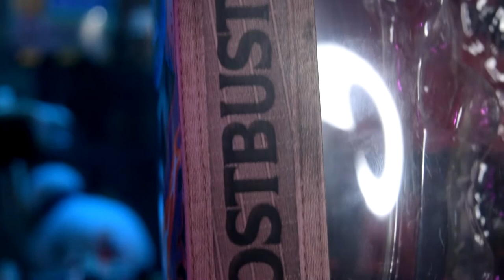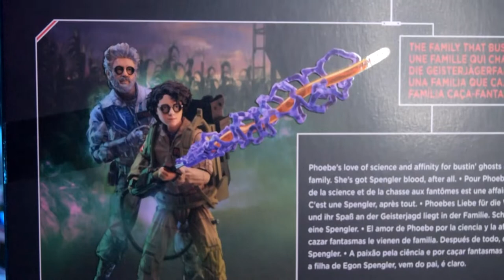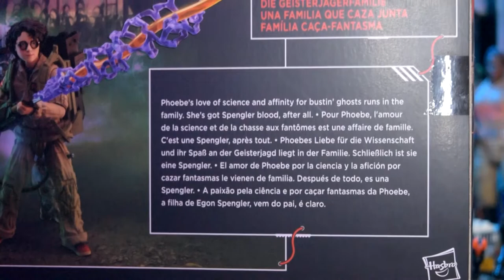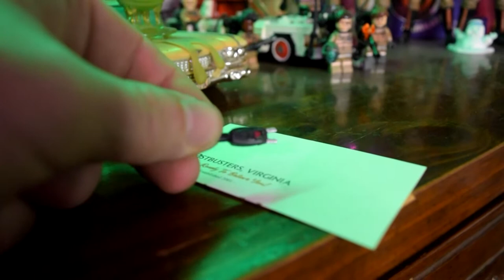Hasbro Ghostbusters: Afterlife Plasma Series 2-Pack Review *SPOILERS*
GHOSTBUSTERS: AFTERLIFE is finally in theaters now! With that we've got a whole slew of new products from the incredible team at Hasbro inspired by the film! Jamie breaks down the new film and takes a dive in to "the Family That Busts Together".

THE FAMILY THAT BUSTS TOGETHER: Phoebe’s love of science and affinity for bustin’ ghosts runs in the family. She’s got Spengler blood, after all.

Fans and collectors can display these highly poseable Ghostbusters: Afterlife figures featuring premium detail and design in their action figure collection.

The Plasma Series collectible action figure 2-pack includes proton pack, neutrona wand, plasma stream, mold and fungus jar, chess piece, and PKE meter accessories inspired by the Ghostbusters: Afterlife movie.

TARGET EXCLUSIVE

GHOSTBUSTERS R E M I X- Magnavox

'GHOSTBUSTERS' and 'NO-GHOST LOGO' are property of Columbia Pictures Inc.

GHOSTBUSTERS, VIRGINIA is an officially registered NON-PROFIT 501c3 organization.